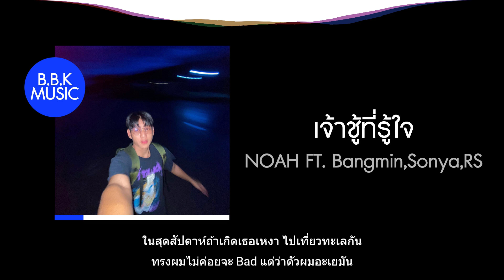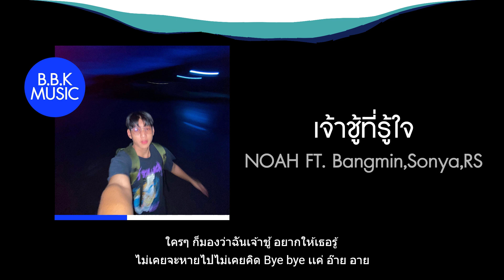เนื้อเพลง | เจ้าชู้ที่รู้ใจ - NOAH FT.Bangmin,Sonya,RS [HD AUDIO]